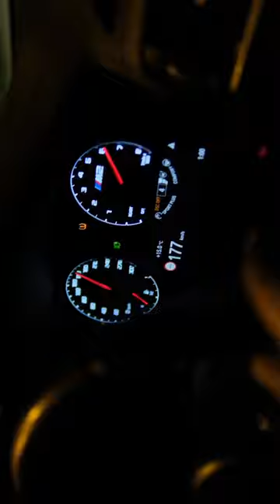BEAMERGUNN TRAILER M2 COMPETITION,S63 AMG COUPE,M4 COMPETITION